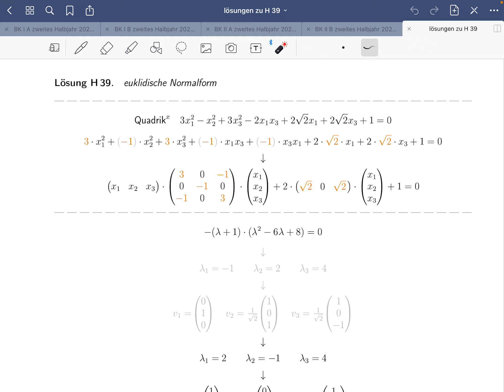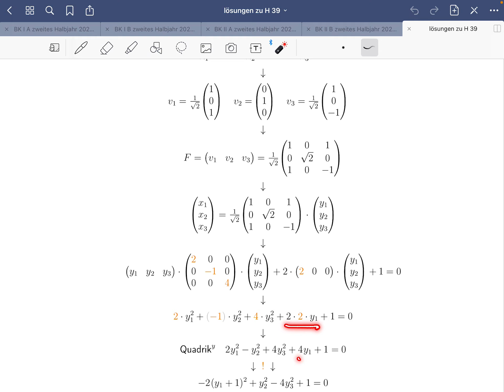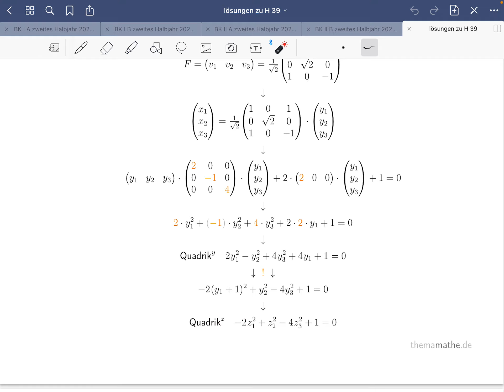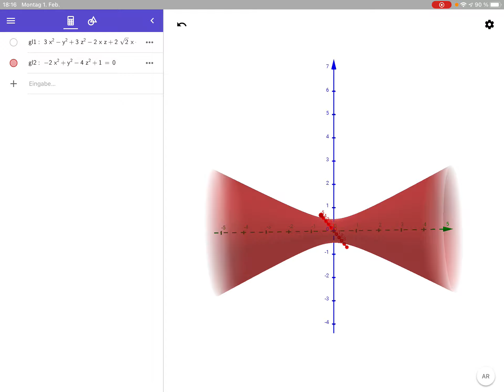lösungen zu H 39